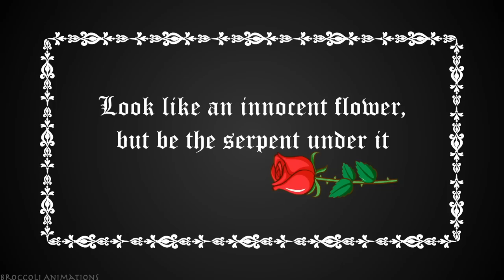15 TRUE HORROR STORIES ANIMATED (Spring 2023 Compilation)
Bringing you some of the best stories we did recently. While we are working extremely hard to bring you fresh videos, you can enjoy these.

You can also share your original stories with us via Email.

Music Credit